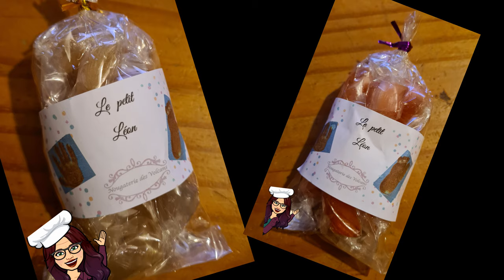Le petit Léon la nouveauté de la Nougaterie des volcans